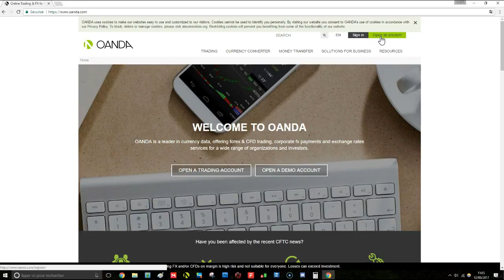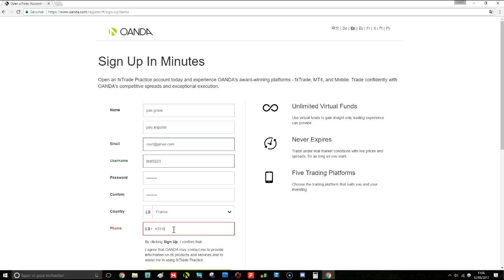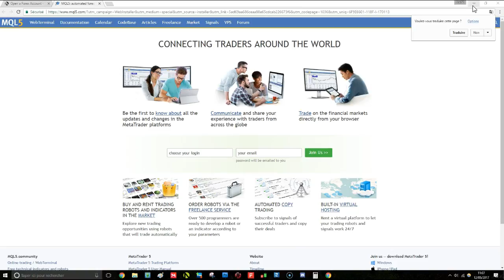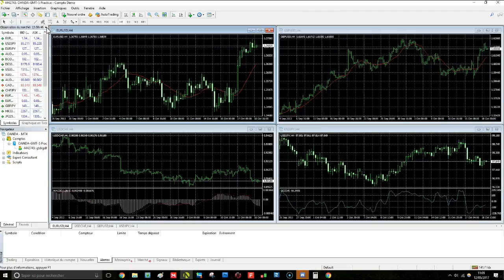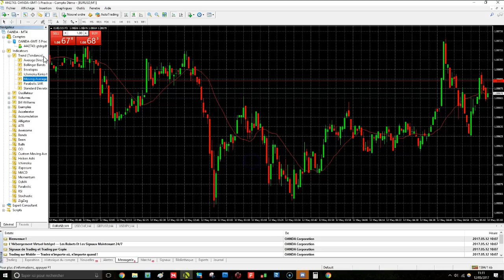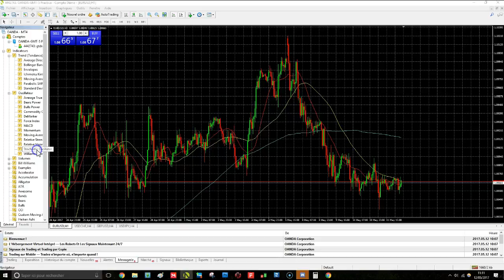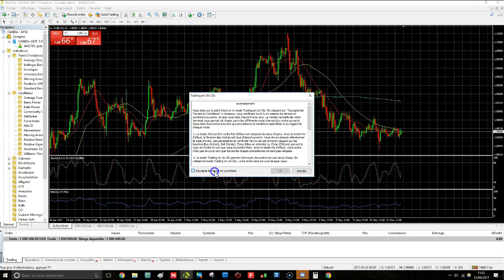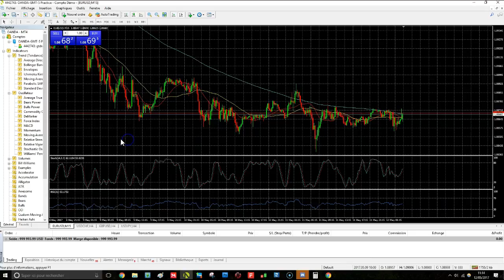tuto ➡️ Installer MetaTrader 4